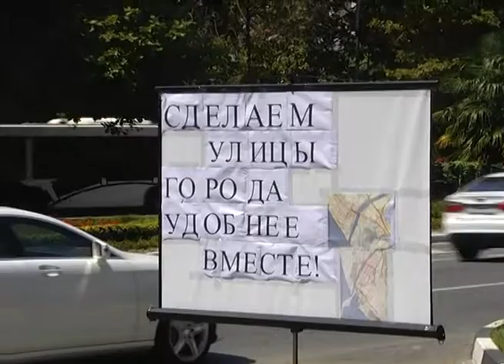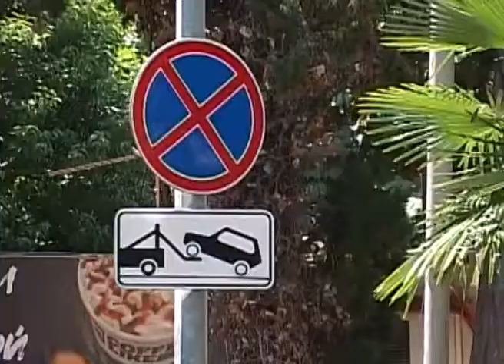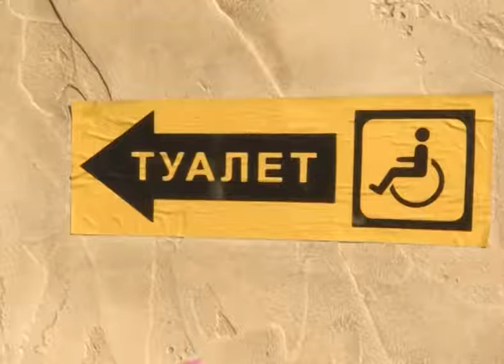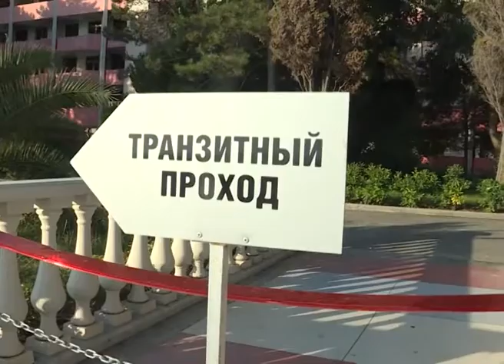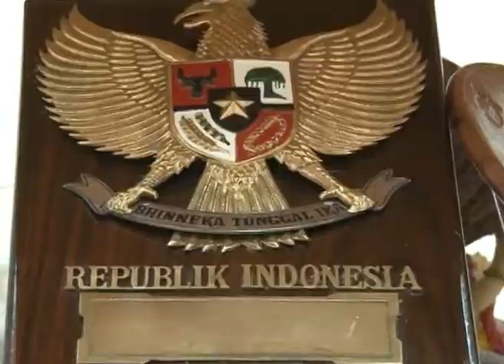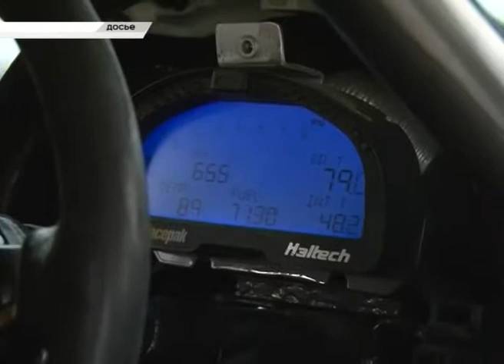Новости Сочи (Эфкате РЕН ТВ REN TV) Выпуск от 18.07.2017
Главные темы выпуска:
Лазаревские пляжи ждет благоустройство, а в целом по городу начнется отлов бродячих животных. Об этом шла речь на планерке главы Сочи.
Какой вы видите «правильную» эвакуацию автомобилей? По итогам опроса сочинцев будет создана новая дорожная схема.
Не все предприниматели свыклись с мыслью, что туалеты и душ на пляже должны быть бесплатными. Точку поставил глава Сочи.
«Необыкновенную Индонезию» можно открыть в Сочи. Одноименная выставка открылась в музее Островского.
Сочи. Новости.
Телеканал Эфкате.